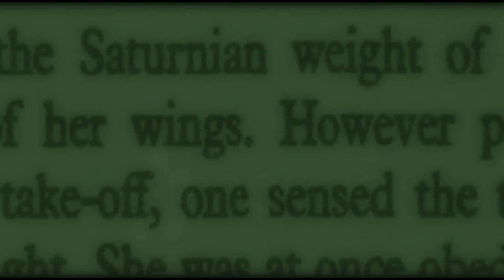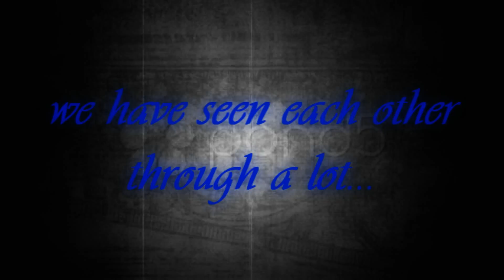{City of Salvation} Will you marry me Amelia?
Okay so, I FIGURED OUT HOW TO DO WIDESCREEN PROPERLY SO IM HAPPY 8DDDDDDDDDDD NOW  onto serious business X3

Michael is played by me :3

The sepia tone part is Michael's human past. Michael was a young boy who went off to war to please his father, only to be taken down by a stray bullet.

Michael and Amelia met on the first day of angel training when he was harassing her for showing up late. Something about the way she didn't cower at him made him a little annoyed so he stuck by her side the entire training to pester her. They hung out a few more times after training, becoming what could be classified as friends when Amelia started to get strong feelings for Michael. Little did she know, Michael was falling hard for her too. One day, Michael was having a nightmare about Steele getting revenge on him by hurting Amelia, when he woke up with a start and saw her angelic face next to him. That was it, he caved and told her he was falling in love with her and the two shared their first kiss and were happily in love.

Until the day all the angels and demons died. Michael's world died that day when he held his true love in his arms, the one who made him feel like he mattered, like he wasn't just a beast for war, as she breathed her last breath. He was gone. He was near catatonic, would not speak to anyone until slowly but surely Kiersten helped bring him back out.

Just in time for Amelia to be brought back by Adam's great sacrifice. Michael felt whole again as he pulled the one true love of his life into his arms. The happiness and peace would not las though, because Azazel, Steele's prudence, wanted revenge for the pain Michael had caused Steele in the past, so he transformed Amelia into a demon ((Hence the "paying the price for my mistakes)). She was crushed, her entire nature torn away from her. Michael wanted to slit his own throat for bringing her into this, he didn't care she was a demon he just never wanted to be the reason for her pain. When she still wanted to be with him even after all it had caused, he honestly wanted to propose right then and there but he didn't want to scare her so he instead gave a her a promise ring, saying that she will always be the only person he ever loves and that one day, they will get married. When Amelia and the others were kidnapped in Crowley's lab. Michael was in fits, having to stay back in case he revealed Gabriel's plan to deceive Crowley. Michael and Chihiro sat anxiously awaiting their return, seeing everything that happened through Gabriel's point of view. Michael wanted to puke. Those screams, he never wanted to hear them again. His heart broke, at seeing her sob for the lost ring so it was then that Michael vowed he would replace it, with the one his mother had given him the day he went off to war. He would fall to his knee and beg for one more miracle, that she would agree to be his wife.

They may not have gone through as much pain as Ariel and Tobias, or Steele and Inuyasha, or as much longing and resistance as Cale and Dimitri but Michael loves Amelia with everything he has. She made him believe he was worth the air he breathed, and now each breath he takes is for her, to love her, protect her, and be with her, until he can breath no more.